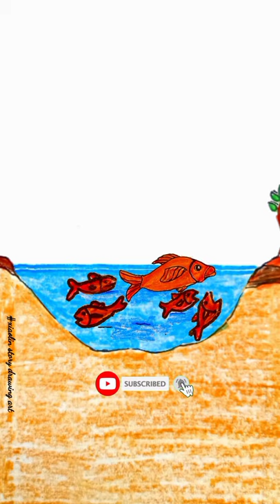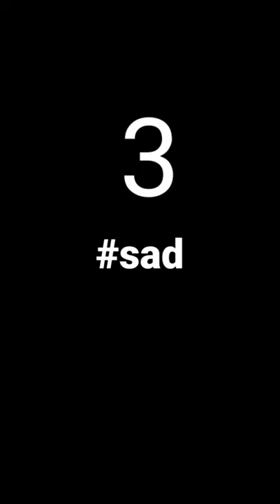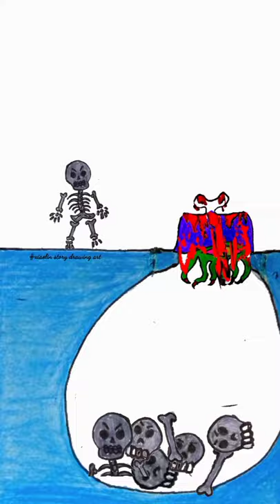Sad story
እንዴት እንደሚሳል
كيف ترسم
Ինչպես նկարել
necə çəkmək
nola marraztu
কিভাবে আকে
як маляваць
kako crtati
как да рисувам
ಹೇಗೆ ಸೆಳೆಯುವುದು
com dibuixar
сурет салу
sa unsa nga paagi aron sa pagkalos
mmene kudzatunga
如何画
如何畫
nzira yekukwevera
කොහොමද අඳින්නේ
그리는 방법
kako nacrtati
çawa bikujin
hvordan man tegner
ako kresliť
kako narisati
Kiel desegni
kuidas joonistada
Paano Gumuhit
kuinka piirtää
como deseñar
sut i dynnu
როგორ დავხატოთ
איך לצייר
hogyan rajzolj
esi ise
ווי צו ציען
cara menggambar
描く方法
cara nggambar
របៀបគូរ
ວິທີການແຕ້ມ
duci
kā zīmēt
kaip piešti
wéi zeechnen
како да црташ
എങ്ങനെ വരയ്ക്കണം
kif tfassal
me pehea ki te utu
कसे काढावे
хэрхэн зурах
څنګه رسم
چطوری طراحی کنیم
jak narysować
ਕਿਵੇਂ ਖਿੱਚਣਾ ਹੈ
кантип тартат
cum să atragă
как нарисовать
le auala e faalatalata
Како цртати
ho hohela joang
ڪئين ٺاهيو
வரைவது எப்படி
jak kreslit
ఎలా గీయాలి
nasıl çizilir
як намалювати
indlela yokudweba
indlela ukudweba